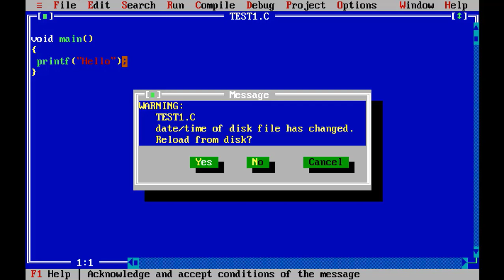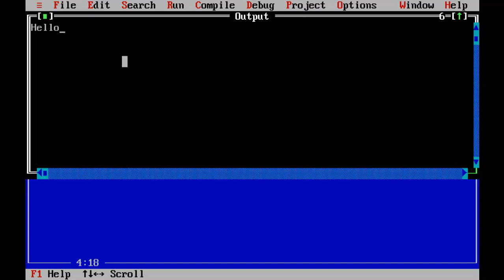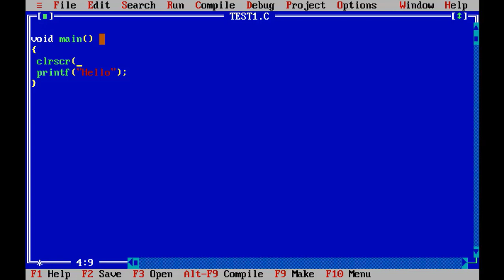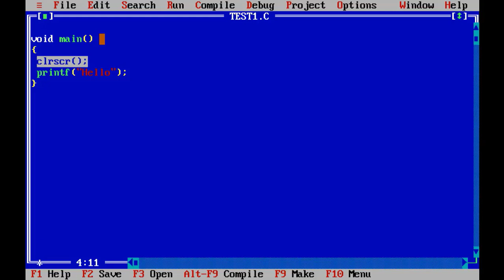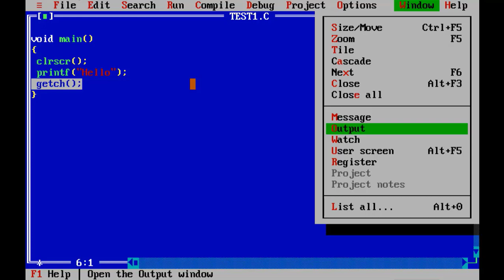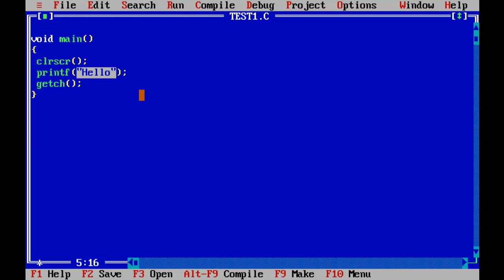1 - Hello Program